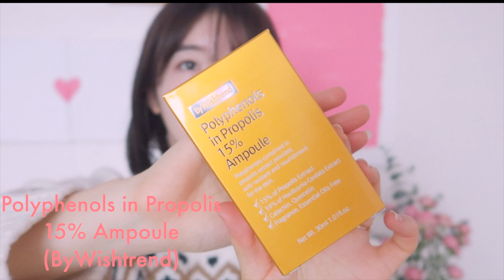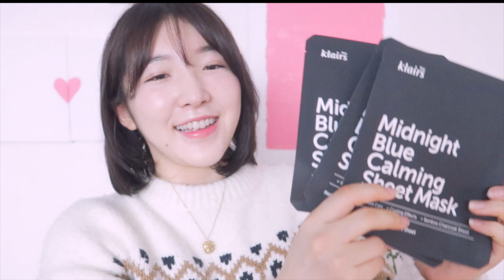【WishTrend】韓国で話題のスキンケア福袋レビュー🖤【WishTrend】한국에서 핫한 트러블 스킨케어 랜덤벅스 리뷰🖤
【WishTrend】韓国で話題のスキンケア福袋レビュー🖤【WishTrend】한국에서 핫한 스킨케어 랜덤벅스 리뷰🖤
先日届いたWishTrendの福袋をご紹介致します🖤
愛用しているスキンケアや、気になるトラブルケア用のスキンケアアイテム満載なので、参考になれば嬉しいです♪

【2019年おすすめ】韓国の優秀リップスティック3色紹介♡ 【2019년】추천 립스틱 3컬러 리뷰🖤

♥MUSIC♥
Production Music by　Me And U